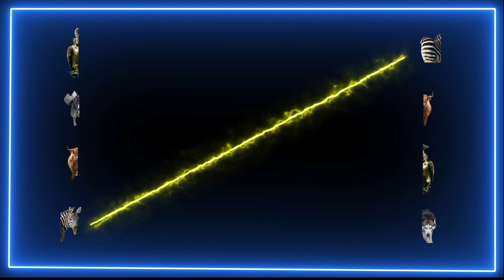Match the animals and see what animal it is 2 | kids videos to learn | learning videos for children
Match the animals and see what animal it is | kids videos to learn | learning videos for children